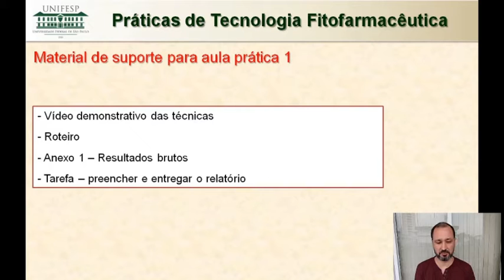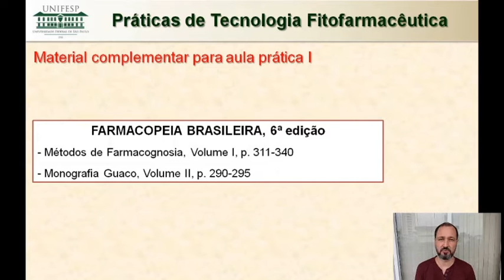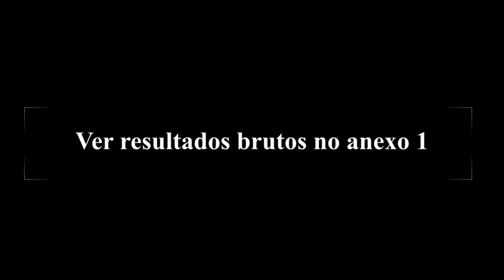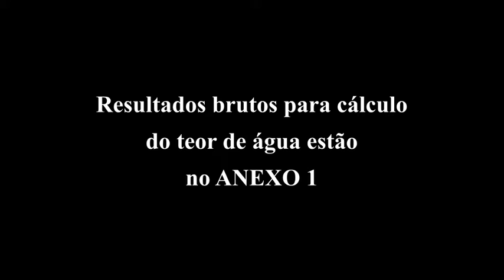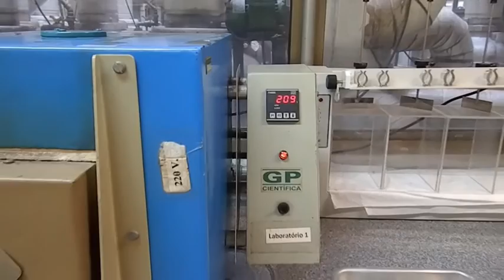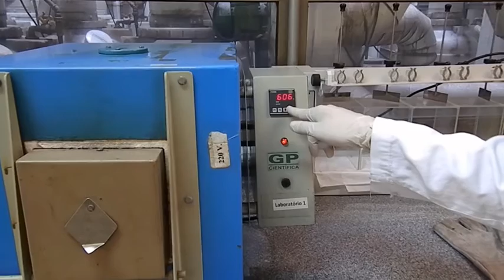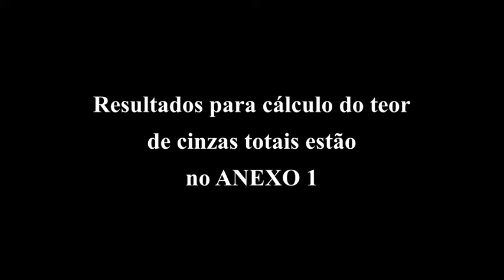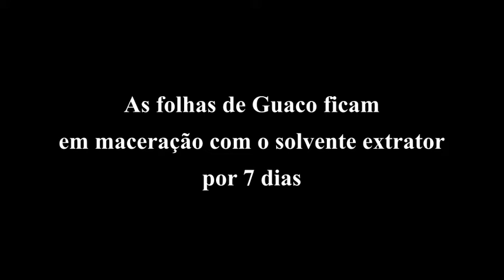Controle de Qualidade de Matéria Prima Vegetal e Obtenção de Extrato.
Aula prática de controle de qualidade de matéria prima vegetal e obtenção de extrato de Guaco (Mikania glomerata) para produção de medicamentos fitoterápicos.
Prof. Dr. Márcio Adriano Andréo